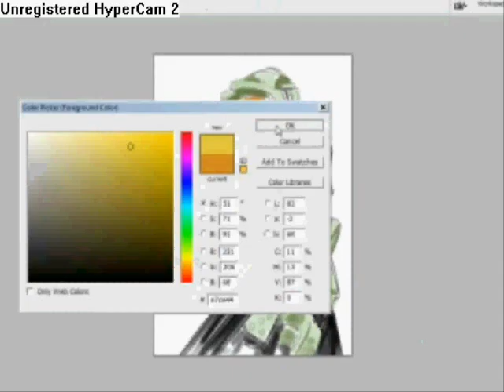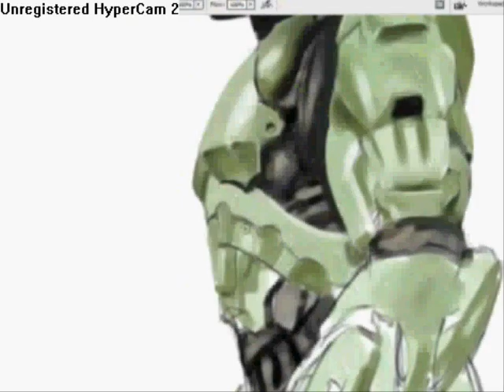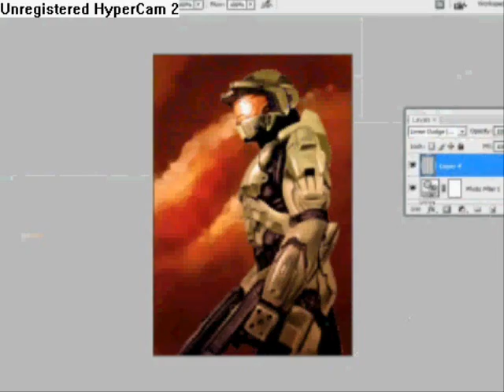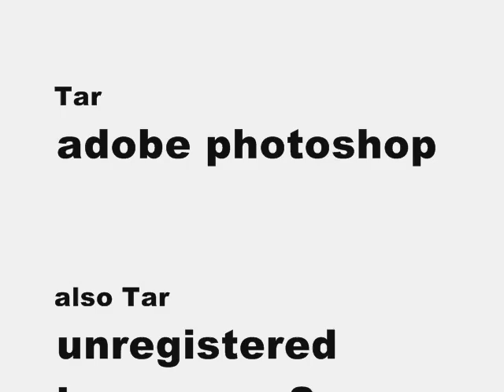SPEED - PAINT by connor wilson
this took ages and i had sum help too